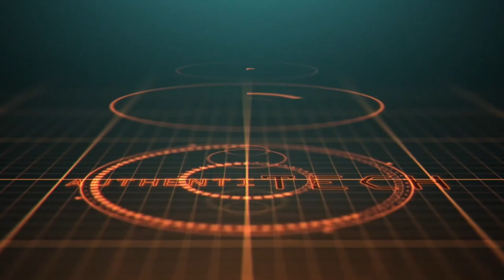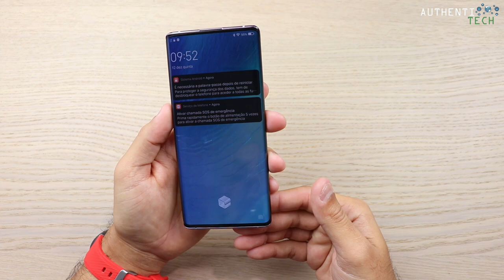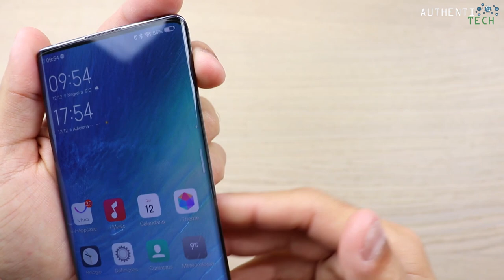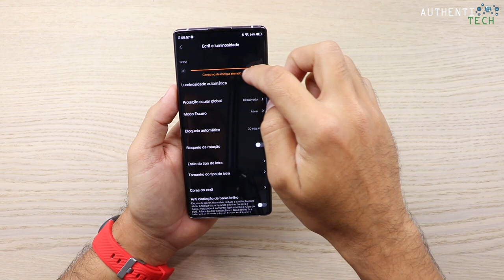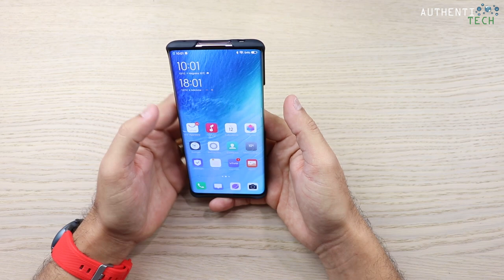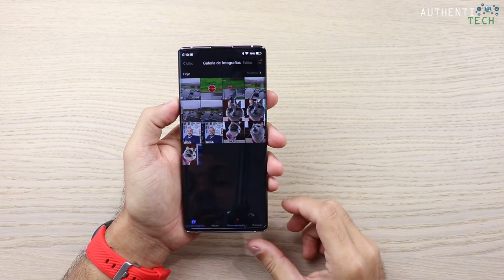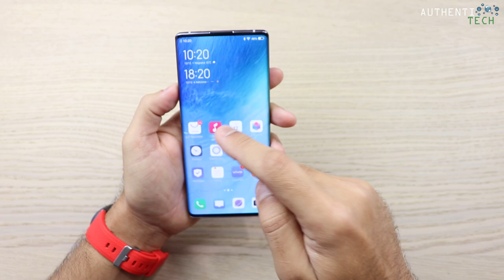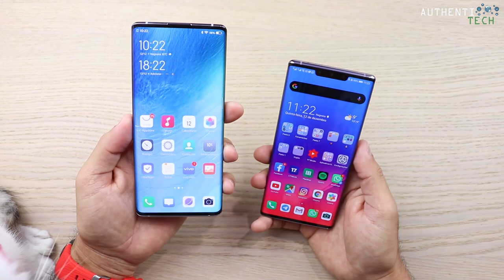★ VIVO Nex 3 5G - Unboxing e Primeiras Impressões - Google APPs OK 👍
⚡ Vivo Nex 3 5G Mobile Phone 6.89 inch Screen 8GB+256GB

⚡ Vivo Nex 3 4G Mobile Phone 6.89 inch Screen 8GB+128GB